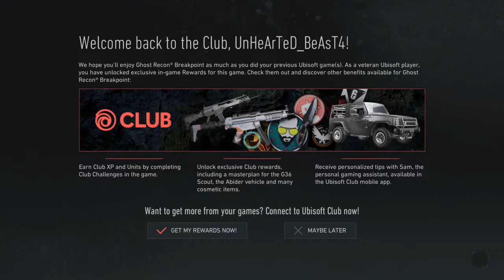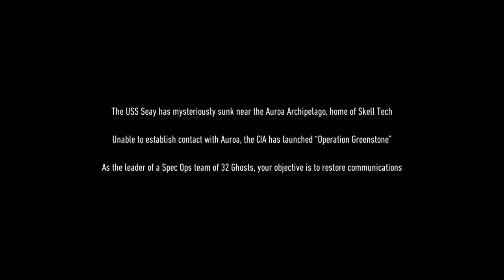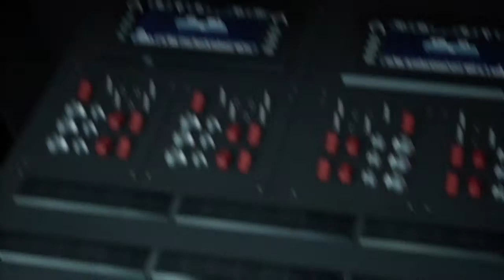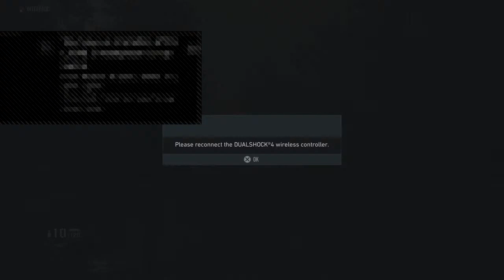Tom Clancys Ghost Recon Breakpoint